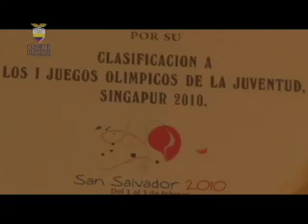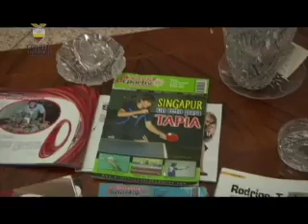PGM11_BLOQUE2 Ecuador Olimpico 19-20 junio 2010bps.mov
Segundo Bloque del programa 11 de Ecuador Olimpico.